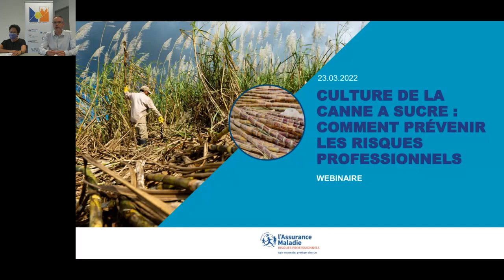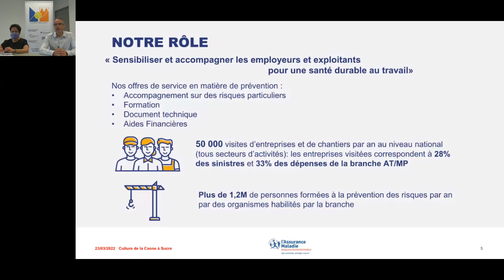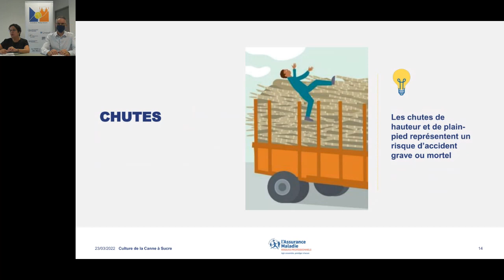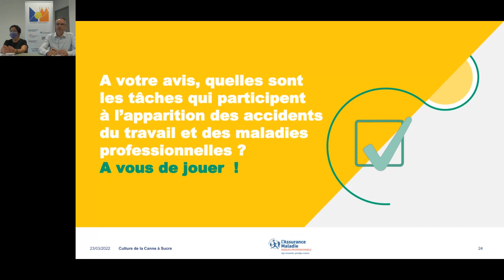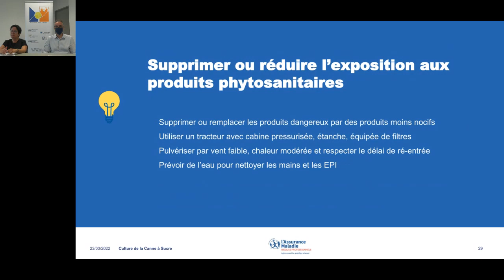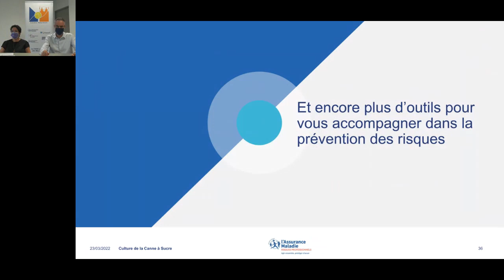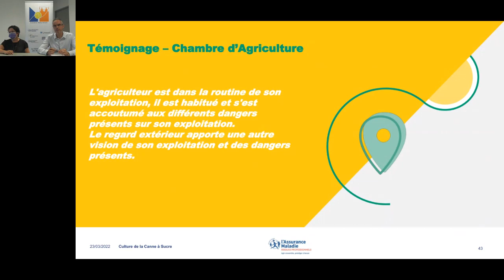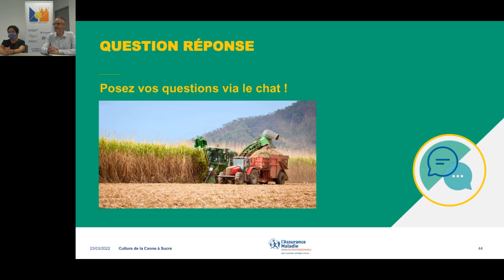Agriculture tropicale - Filière Canne à sucre : Comment prévenir les risques professionnels ?